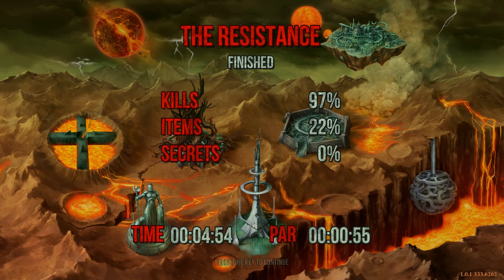Hellbound - THE RESISTANCE - Gameplay (ПК)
Информация об игре:
Классический шутер от первого лица. Экшен, в котором главное — скорость, кишки, пушки и металл.
Попробуйте игру, вдохновением для которой послужили DOOM, Quake, и Duke Nukem 3D — вас ждет нескончаемый экшен и игра без отвлечения на лишнее.
 Hellbound это doom на минималках.